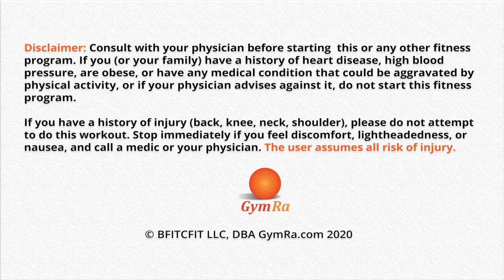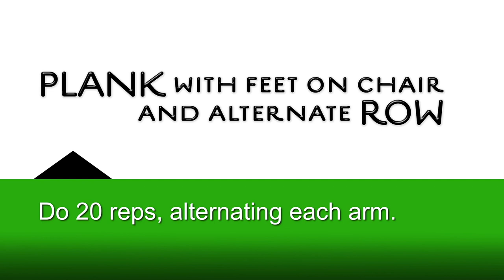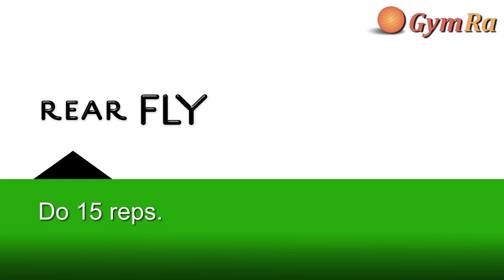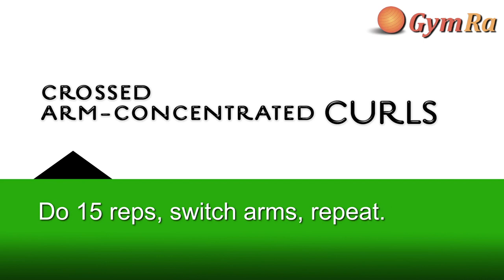40 min Total Body Strength Training with Dumbbells & Chair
This total body strength routine is perfect for home or office exercise, as it requires minimal space and equipment. You'll utilize dumbbells and a chair to get a thorough sculpting session. Use a pair of weights that challenge you. If you don't have weights handy, you can substitute household items like water bottles or canned food.

365 workouts & stream over 500 videos on-the-go.